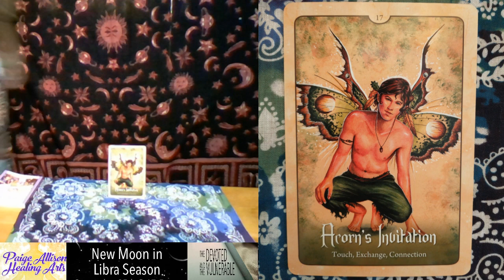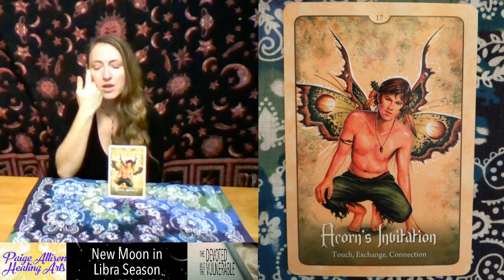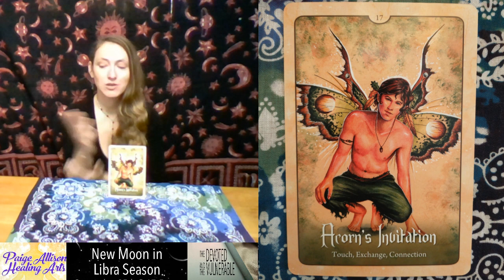Moon in Cancer & Libra New Moon in Fourth House Reading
Hello loves!!! Welcome to this New Moon in Libra Reading!  This reading is for those with their MOON IN CANCER and/or for those with 02 degrees 49 minutes of Libra in the FOURTH HOUSE. This advice is valid from September 25th to October 25th.

You will watch the readings for the sign the moon was in when you were born and the house that 02 degrees 49 minutes Libra shows up in your chart!!!

To find out how to find these placements visit my tutorial video for how to find your birth information on Astro.com.

We are receiving guidance from:
*Faery Oracle by Lucy Cavendish

To sign up for the Chakra Meditation Service or for a Personal Reading Recording, go

If you find these offerings are of value to you, please consider donating to support the continuation of this work

***Other Readings Currently Relevant***
For more free readings that are relevant right now,

Thumbnail Image Credits:
Image Credits:
Moon Image Becart / Getty Images

Timestamps
0:00 Intro
0:09 Welcome
0:51 Full Moon in Pisces Energy
2:44 What Readings Are for You?
4:38 How to Support Me!
5:27 Card Reading
9:56 Moon in Cancer Energy
16:12 New Moon in Fourth House Energy
20:33 Outro